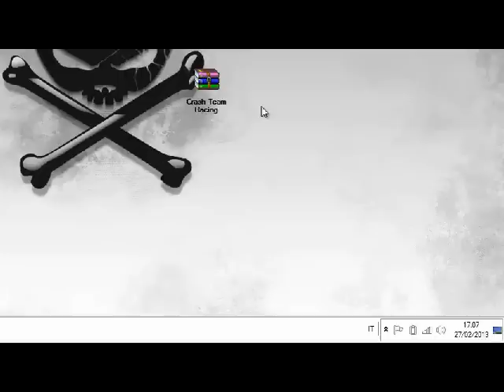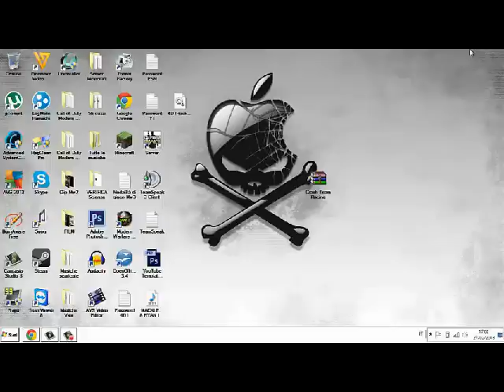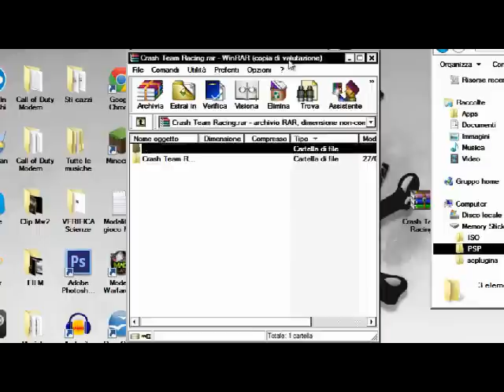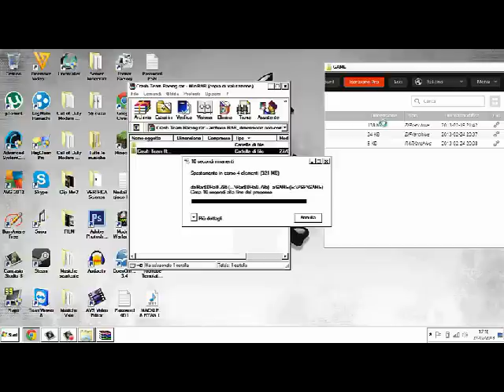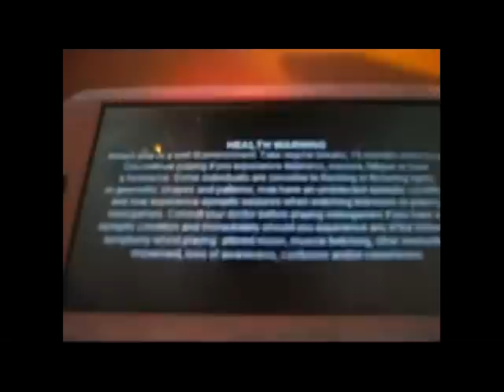Download Crash Team Racing e come metterlo sulla PSP modificata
Bella a tutti ragazzi eccoci qui con un nuovissimo video su come scaricare e mettere sulla PSP modificata Crash Team Racing... Vecchi gioco di corse secondo me anche divertente *--*
Allora bomberissimi prima di tutto dove avere la PSP modificata (come avete notato dal titolo xDD... Se non sapete come modificare la PSP no problem